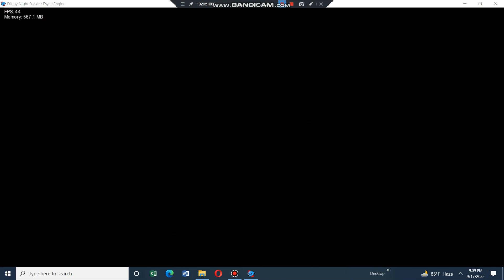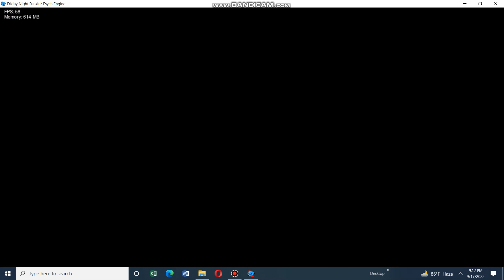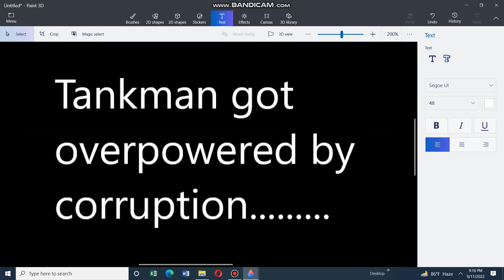Friday Night Funkin Corruption Bsides Collides of Darkness- Tankman vs Evil Pico Week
Game Credits

Honton129 the original creator of fnf corruption bsides

Music Credits

Day 1 Music Instrumental By Wegeedude
Day 2 music instrumental by DarkX Music and Games!
Day 3 instrumental Music by Carlito049

Sprite Credits

Corrupted Pico and uncorrupted pico sprite by ???

Cover Credits

Ugh, Guns and stress pico cover by me

this battle happens at the same time when bf was battling against skid